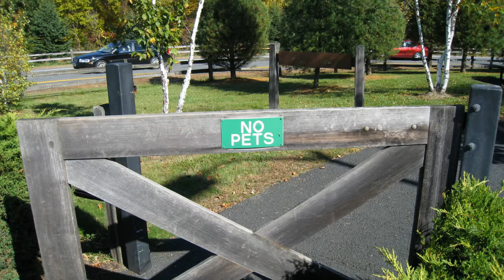2008 HD Canada11 New York La ville et la nuit.WMV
voyage au Canada visite de New York dejour et de nuit. princetown